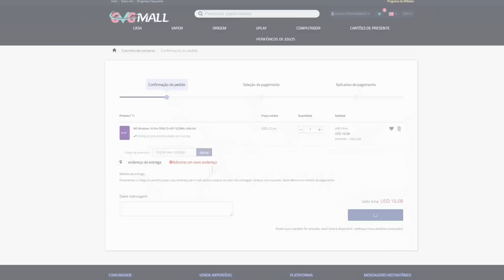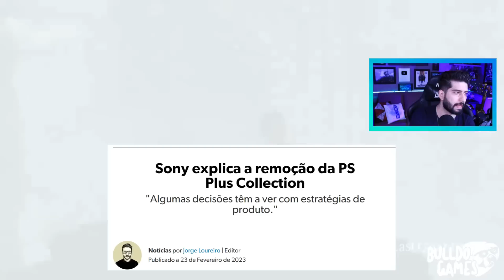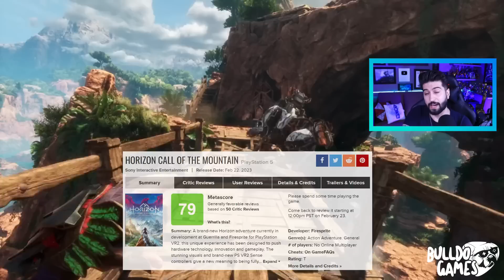BOMBA !! PSN PLUS COLLECTION GRÁTIS P/ASSINANTES NO PS4 e PS5 !! E NOVO HORIZON CALL OF THE MOUNTAIN